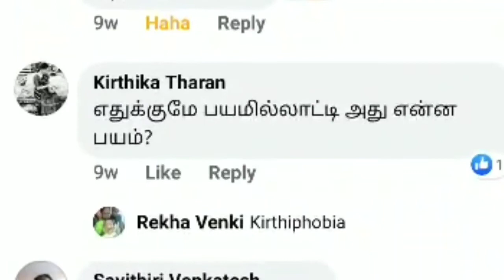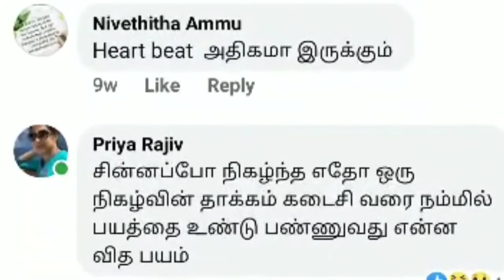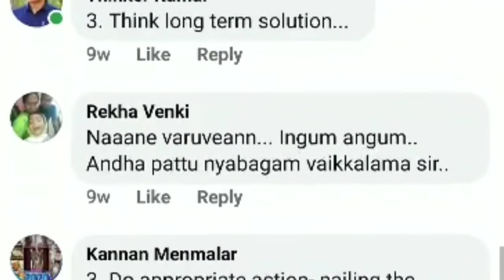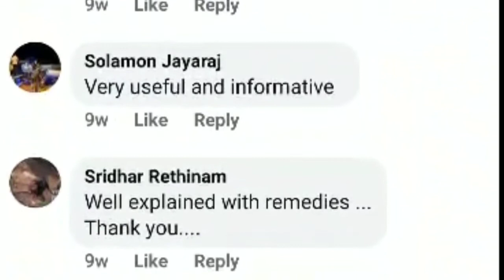Day 24 - " Fear ; The Real Strength" ; 5pmLive on 16th April,2020;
Fear ; The Real Strength ;

என்ன பயம் என்பது உண்மையான பலமா ?

ஆம். பயம் தான் பேரியக்கத்தின் அடிப்படை.  Survival ன் வேர். பயம் பற்றி இயற்கை யோசித்து தான் நமக்குள் பாதுகாப்பு settings ஐ நிறுவி இருக்கும். புலி கண் முன்னே வந்தால் ஏன் ஓடுகிறோம் என்று புரிகிறதா ? முதலிலேயே insert செய்யப்பட்ட settings தானே அந்த ஓட்டம் ? யாரும் வகுப்பு எடுத்து வந்த ஒன்றா என்ன ?

வியாபாரத்தில் பயந்தவன் வெற்றி பெறுகிறான். இல்லையே ? துணிந்தவனுக்கு தானே வெற்றி என்று படித்திருக்கிறேன் .. என்பது தானே உங்களின் கேள்வி ? துணியும் முன் அவன் வென்றது எதை என்று யோசித்து பாருங்களேன் ? ஆம். அவனுக்குள் இருந்த பயத்தை வென்றவன் தான் துணிகிறான். நிற்க. இங்கே ஒரு சிறிய மாற்றம் சொல்ல விரும்புகிறேன். பயத்தை வென்றதால் அல்ல. பயத்தை பற்றி அறித்ததால் !

பயம் என்றால் என்ன ? அதன் வகைகள் என்ன ? அதன் அறிவியல் என்ன ? எப்படி அதை எதிர்கொள்வது ? எப்படி அதை சிறந்த நட்பாக மாற்றுவது ? அனைத்தையும் இன்று மாலை 05 மணிக்கு பேசுவோம். உங்களின் கேள்விகளை இங்கோ, live இலோ, அல்லது Messenger இலோ அனுப்பலாம். எம் அனுபவத்தை பகிர்கிறேன். சரியாக வருபவற்றை எடுத்துக்கொள்ளுங்கள். மற்றவற்றை கடந்து செல்லுங்கள்.

Note ;

அடுத்த தலைமுறைக்கு மிக முக்கியமான பகிர்வாக இது இருக்கும் என நான் உணர்கிறேன். 04.50 க்கே அவர்களை கொண்டு வர முயற்சி செய்யலாம்.

Anuthama Radhakrishnan Kirthika Tharan Ssubhachithra Sri Vishnu Kavin Thirumurugan Gokulakrishnan Shanmuganathan Sridhar Rethinam Thiru Sivasamy